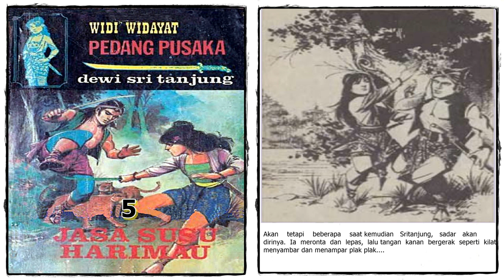Seri Cerita Silat Jasa Susu Harimau Jilid 5 Tamat